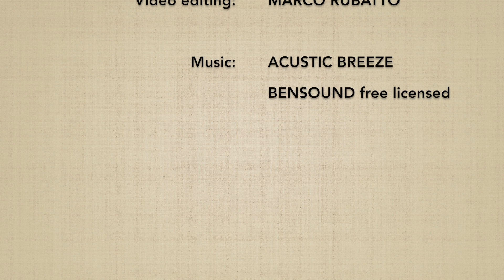Renraku waza: KAITEN NAGE (uchi mawari) + UDEKIMENAGE - Marco Rubatto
Concatenazione fra "presa al polso e proiezione rotatoria" (katatedori kaiten nage), rotazione interna (uchi mawari) e "proiezione con leva al gomito" (udekimenage)

Concatenation between "wrist grip and rotating throw" (katatedori kaiten nage), internal rotation (uchi mawari) and "elbow lock throw" (udekimenage)